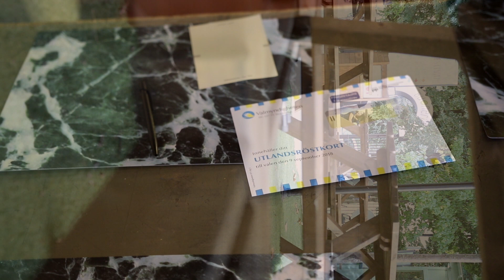The Man in the Mirror (Noomaraton 2018)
Av Grymmarna